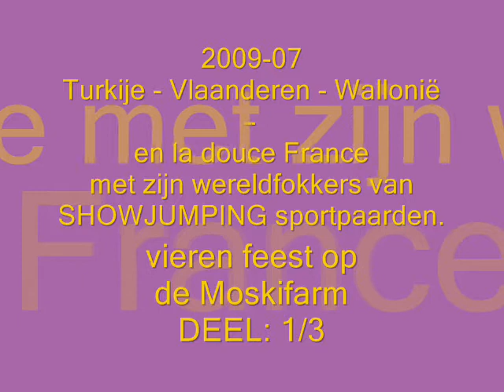2009 07 Feest Moskifarm Deel 1